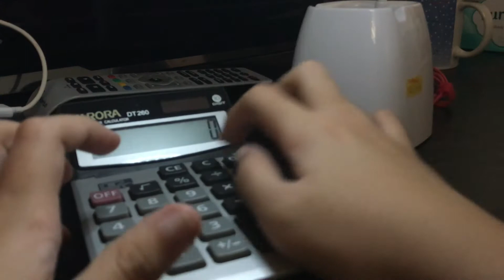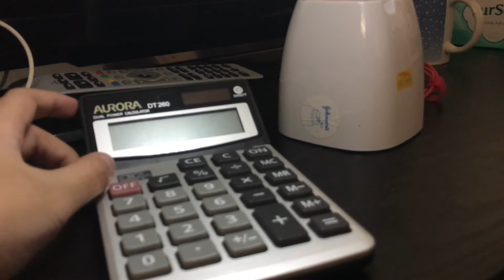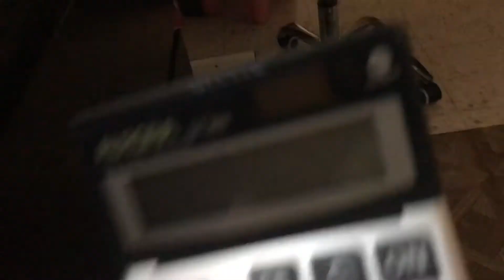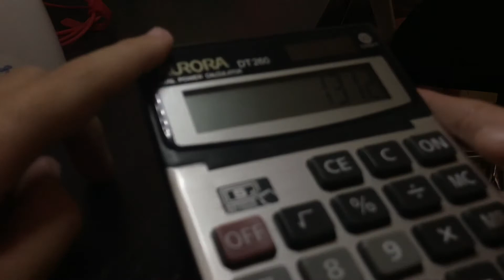Why I Didn’t Really Upload...